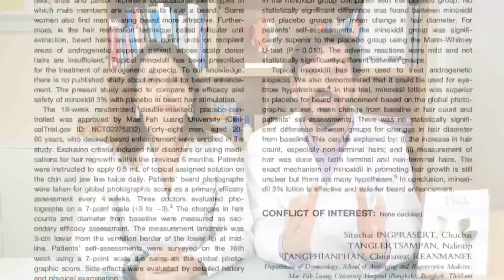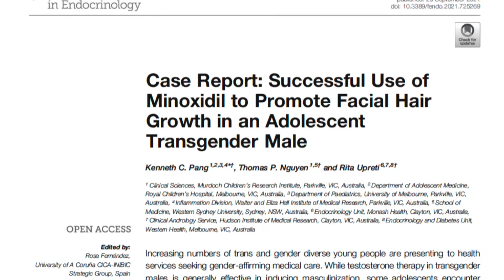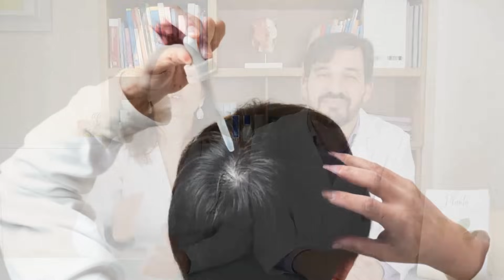🟡 Cómo Utilizar Minoxidil para Crecer la Barba 🧔🏻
En el vídeo de esta semana, abordamos uno de los temas más solicitados: cómo utilizar minoxidil para estimular el crecimiento de la barba. Aprenderás sobre la aplicación correcta, la concentración adecuada, el tiempo de contacto con la piel y mucho más. Pero eso no es todo, al final del vídeo también discutiremos el papel del dermaroller en este proceso.

La barba, ese distintivo masculino que varía en estilos y preferencias personales. Exploraremos cómo hacerla más densa y completa con el uso adecuado de minoxidil.

Minoxidil, conocido por su efecto en la alopecia androgenética, también ha demostrado ser efectivo en el crecimiento de la barba. Discutiremos los estudios que respaldan esta afirmación y cómo aplicarlo correctamente.

Hablaremos sobre la concentración óptima de minoxidil para la barba y la cantidad adecuada a aplicar. Además, abordaremos preguntas comunes como el tiempo de contacto con la piel antes de aclararlo.

Aunque el dermaroller puede ser útil para estimular el crecimiento del cabello en el cuero cabelludo, su eficacia en la barba aún no está totalmente respaldada por la investigación. Sin embargo, exploraremos su posible papel y las precauciones a tener en cuenta.

Recuerda que cada semana compartimos nuevo contenido sobre medicina capilar. No te pierdas nuestros vídeos anteriores ni los futuros.

Nos vemos la próxima semana con más consejos y novedades en medicina capilar. ¡Hasta el próximo program!